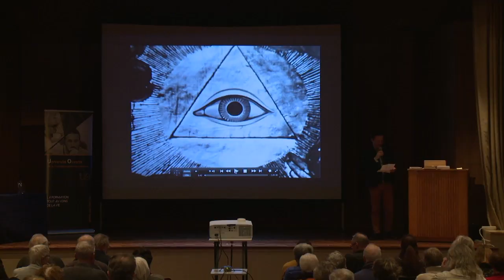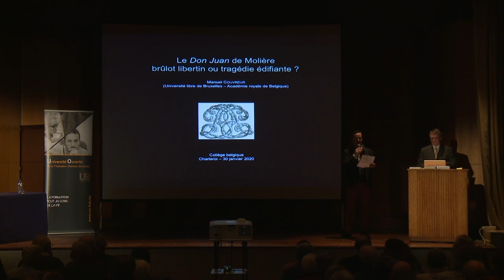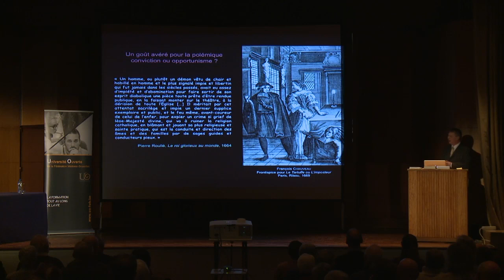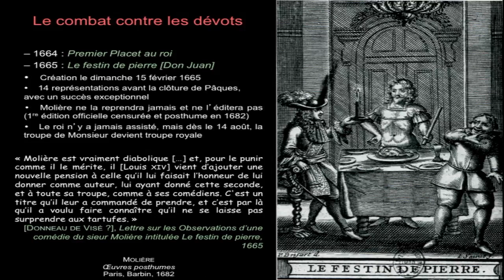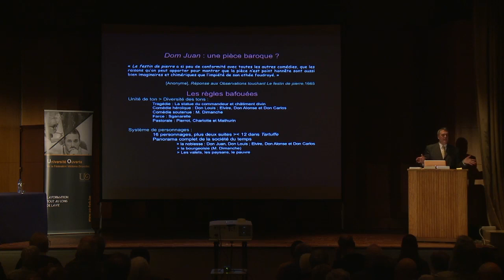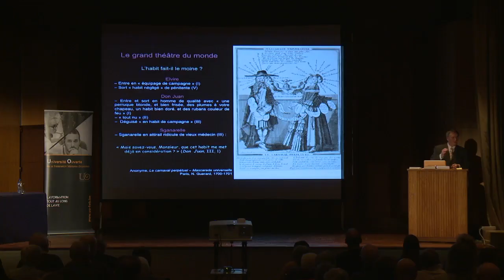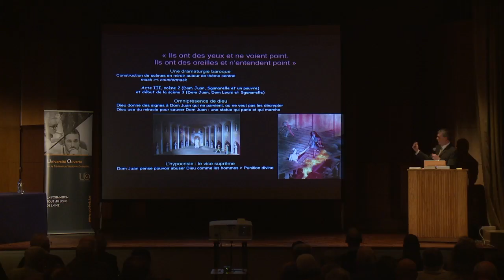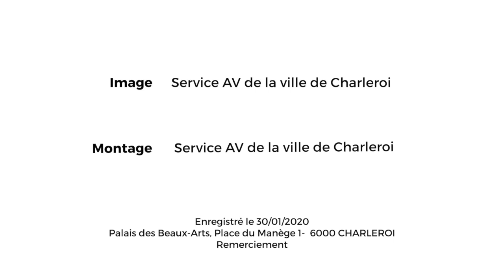Le Don Juan de Molière : brûlot libertin ou tragédie édifiante ?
Séance d'ouverture du collège Belgique 2020 à Charleroi
Manuel Couvreur
30/01/2020